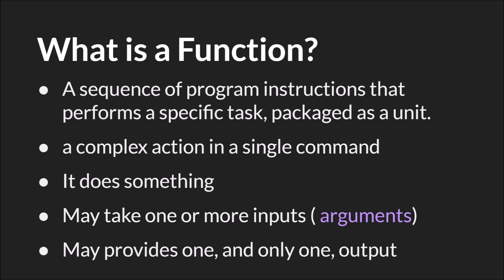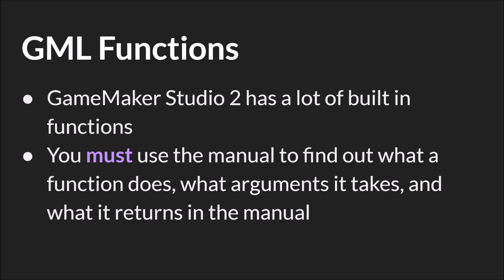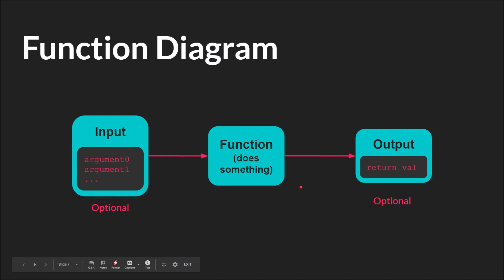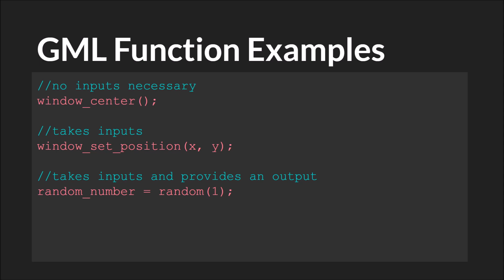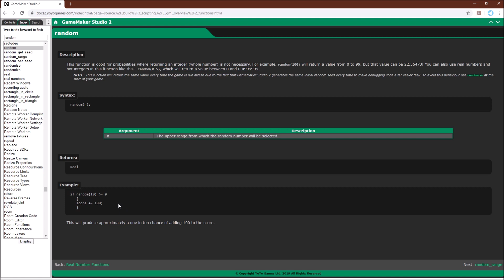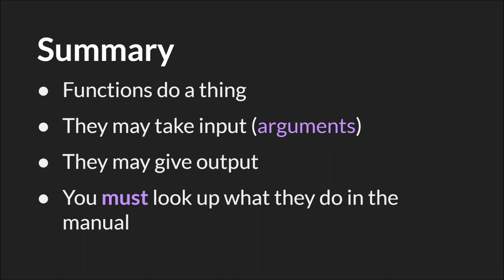Functions [GameMaker Studio 2]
A short tutorial about Functions in Coding Fundamentals in GML tutorial series using GameMaker Studio 2.

Slides and Source Code:
Github (source code and slides)